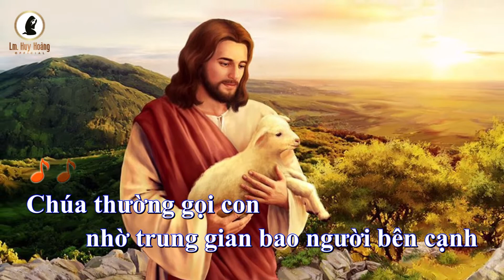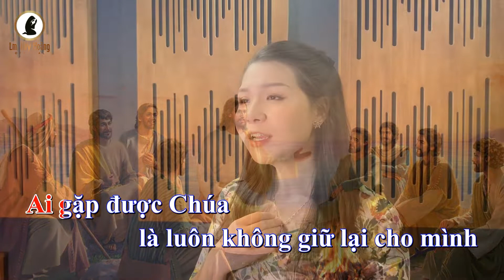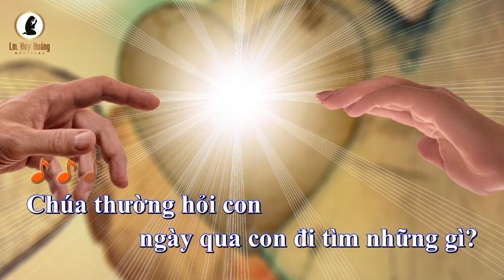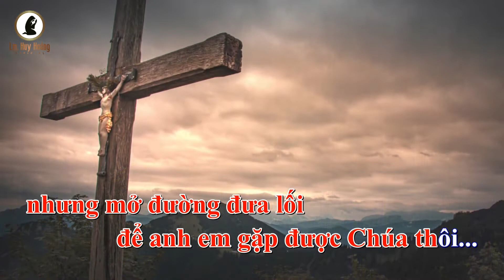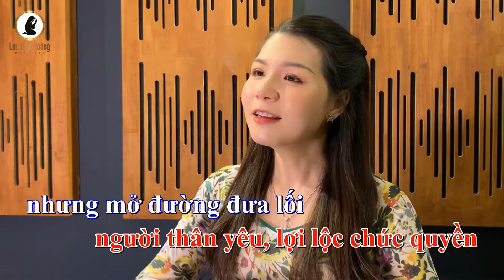Karaoke TRUNG GIAN LỜI GỌI - Tone Nữ | Ca Hiệp Lễ Chúa Nhật 2 Thường Niên B | Thánh Ca Lm Huy Hoàng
🎵Karaoke Ca Hiệp Lễ CN2-TNB: TRUNG GIAN LỜI GỌI (Imprimatur Gp. BMT 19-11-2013)
🎼 Sáng tác: Lm Huy Hoàng
💻 Hòa âm: Xuân Tính
💻 Karaoke by: Thanh Bình